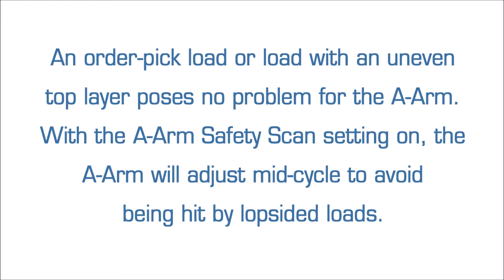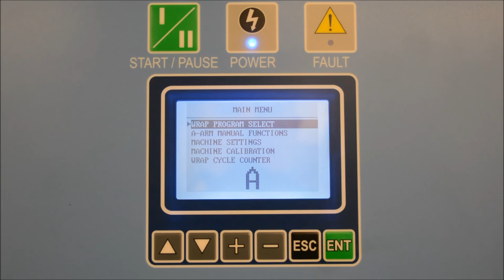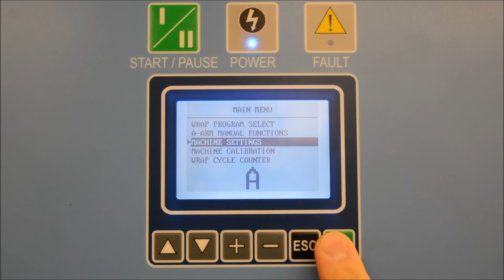Cousins Packaging Inc - The Switch A-Arm Wrapping an Uneven Top Layer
The SecurLoad Wrapping System